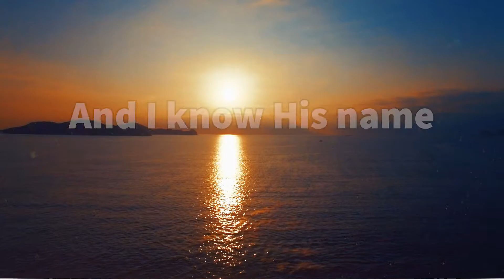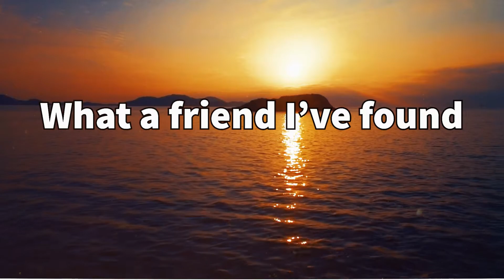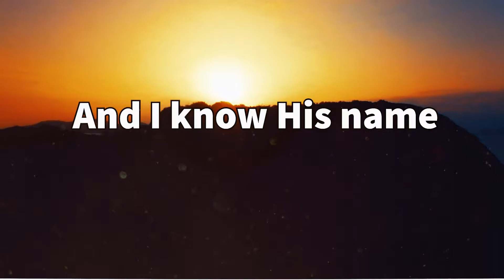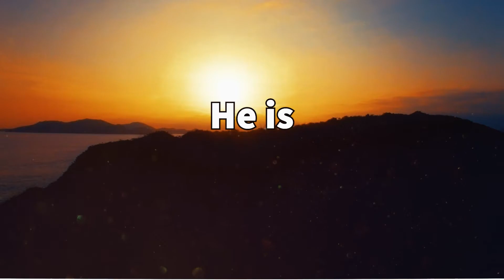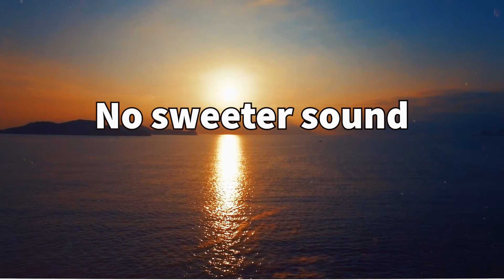There Is a Healer - Jared Davis [OFFICIAL LYRIC VIDEO]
An original worship song written by Jared Davis

We have a healer and His name is Jesus

"But He was pierced for our transgressions, He was crushed for our iniquities; the punishment that brought us peace was upon Him, and by His stripes we are healed."
Isaiah 53:5

LYRICS
Verse 1
There is a healer
and I know His name

Verse 2
There is a Savior

Bridge
Wonderful Counselor
Almighty God
Everlasting Father